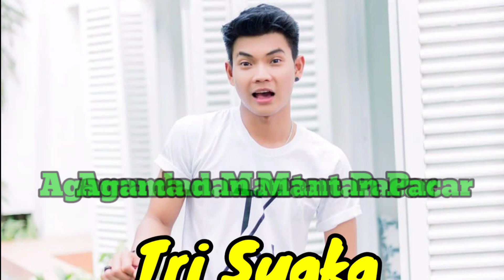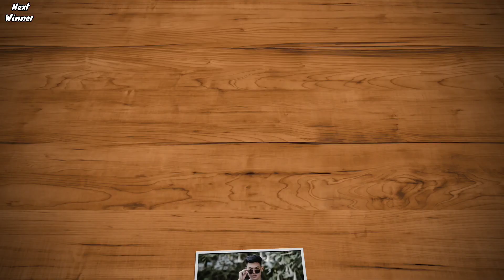AGAMA DAN MANTAN PACAR TRI SUAKA